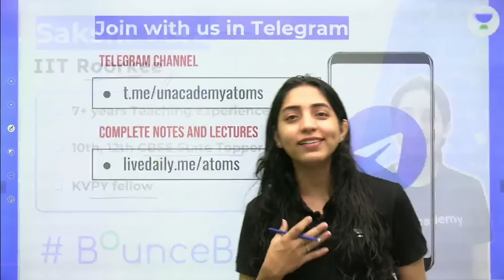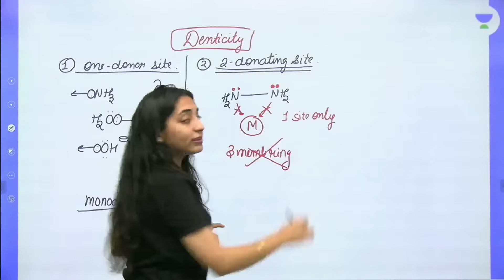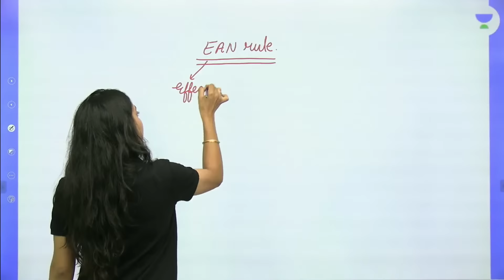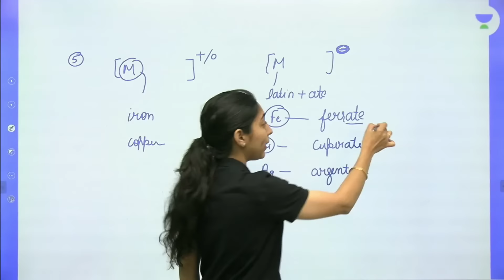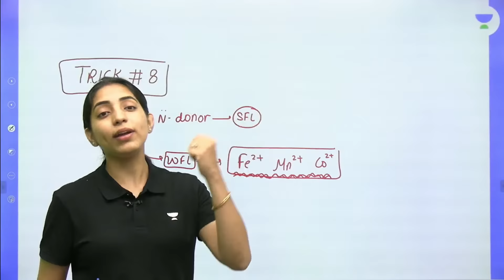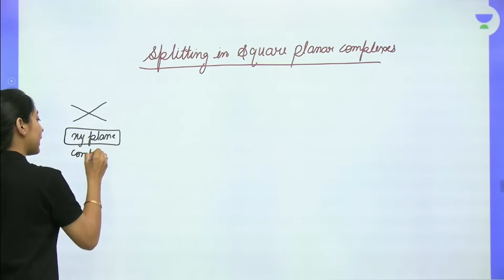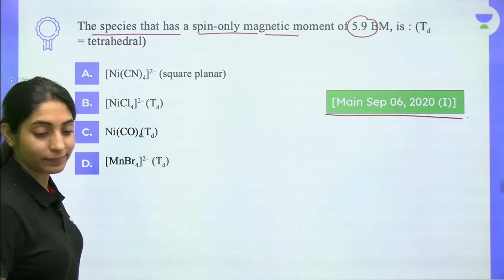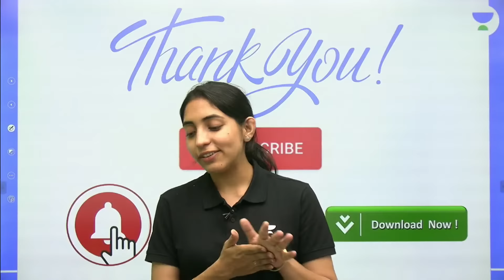Coordination Compounds | One Shot | BounceBack Series | Unacademy Atoms | Sakshi Vora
Use code SAKSHI to watch these FREE CLASSES: 300 Most Imp Organic Chemistry Questions Series
99 Most important questions & concept of ALCOHOL PHENOL ETHER - JEE MAIN

Win a 20 Lakh college grant, 10 Cr worth prizes, get a detailed report and check

00:00 Introduction
10:03 Double salts
16:05 Coordination compounds
20:13 Coordination number
22:42 Tricks for Coordination number
39:20 Denticity
44:22 Counter ion
45:45 Coordination polyhedron
48:24 Coordination sphere
50:20 ligands
1:47:40 Werner's theory
1:56:08 EAN(effective atomic no.) rule
2:10:13 Questions(4 que solved)
2:15:51 Break
2:43:00 IUPAC nomenclature
2:59:41 VBT
3:07:39 VBT-Ligands
4:27:40 CFT
4:46:48 splitting in square planar complexes (only in adv.)
4:53:54 Spectrochemical series
4:57:56 Low spin vs high spin
5:25:59 Relationship between delta-o & delta-t
5:27:52 CFSE
5:39:42 Questions
5:49:09 Isomerism
6:34:05 End

In this JEE 2022 session, Sakshi Ganotra will be teaching the topic of Coordination Compounds in One Shot for IIT JEE Chemistry. Watch this video to know all about Coordination Compounds in One Shot from Sakshi Ganotra Ma'am.

Unacademy Subscription Benefits:
1. Learn from your favourite Educator
2. Dedicated DOUBT sessions
3. One Subscription, Unlimited Access
4. Real time interaction with Educators
5. You can ask doubts in live class
6. Limited students
7. Download the videos & watch offline

Get the JEE Iconic Advantage:
1. Personal Coach
2. Study Planner & Bi-weekly Reviews
3. Dedicated Doubt Clearing Space
4. Personalized Test Analysis
5. Study Booster Sessions
6. Preparatory Study Material
7. All the Unacademy Subscription Benefits